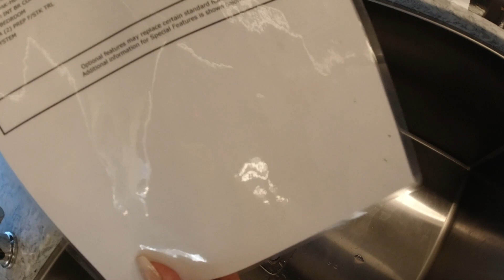Adding a Closet in our RV and Sharing REMODELING Ideas! RVFullTIme Ep 3.12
We are adding a Closet in our RV and Sharing REMODELING Ideas with you.  We started remodeling our RV last year with the addition of my desk in the living room. Now we are organizing the bedroom by increasing the storage and then moving onto the kitchen to add more organization for JoJo's life while doing her crafts, hacks and tips to share with you.  We are also planning on repainting (remodel) the entire interior of the RV this season, so lots of remodeling to share on how to do renovation while living the RVLife full time...  Ep 3.12

⬇⬇⬇⬇Click the ▶Show More◀ to get More info⬇⬇⬇⬇

Click the 🔝 🔝 JOIN Button 🔝 🔝 to become a member and get even more discounts!

Here's a link to get your Special Discounts on Aventon eBikes and Accessories